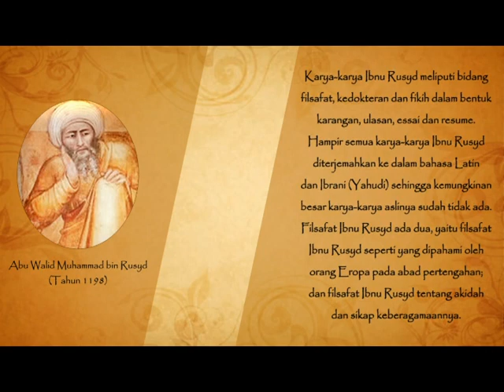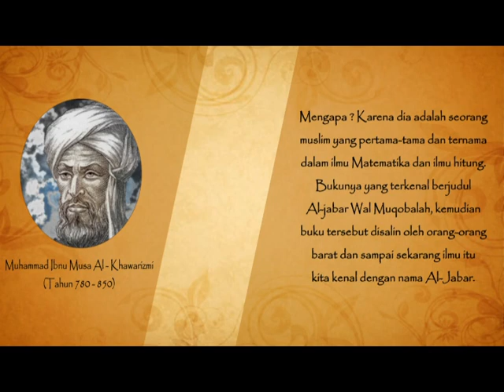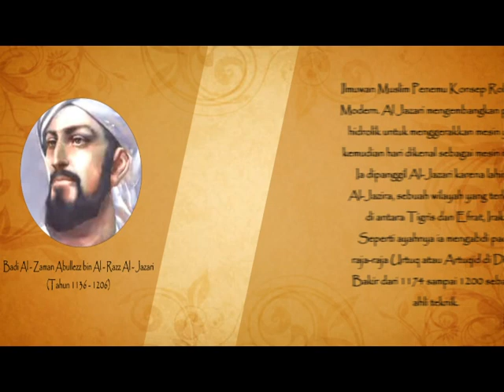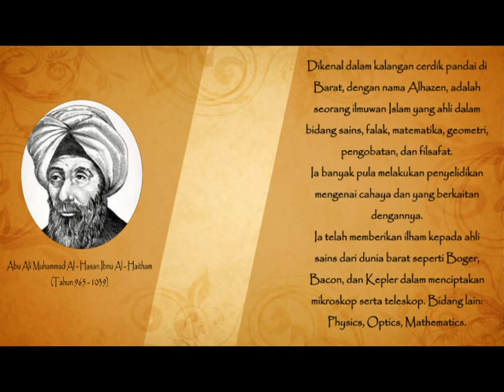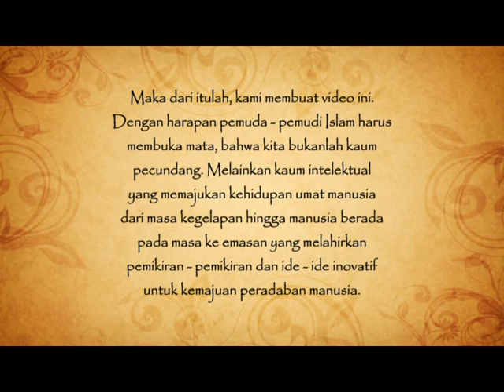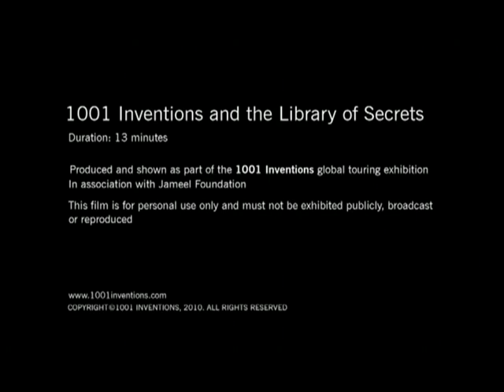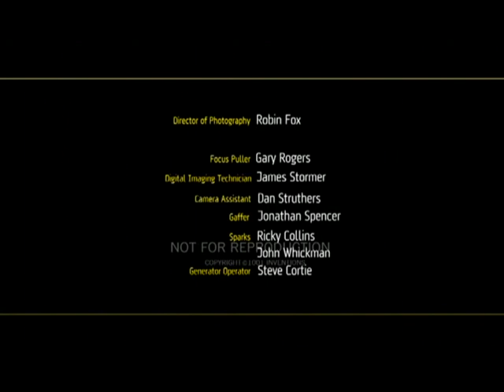10 Ilmuan Islam yang Paling Berjasa Dalam Ilmu Pengetahuan dan Teknologi Dunia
video tentang ilmuan islam dan penemuannya